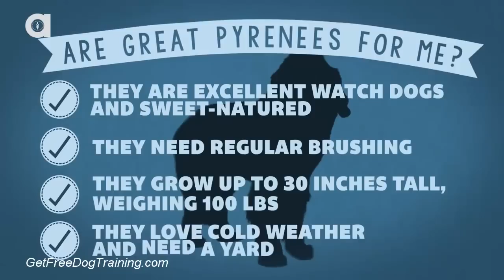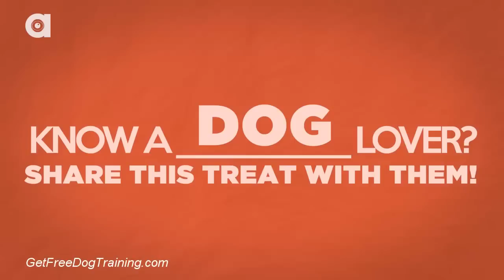How to Train a Great Pyrenees Dog - Dog Obedience Training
Training a Great Pyrenees dog can be a challenge, but it is definitely worth it in the end. These dogs are incredibly loyal and protective, making them great companions. With the right amount of patience and positive reinforcement, any owner can successfully train their Great Pyrenees.